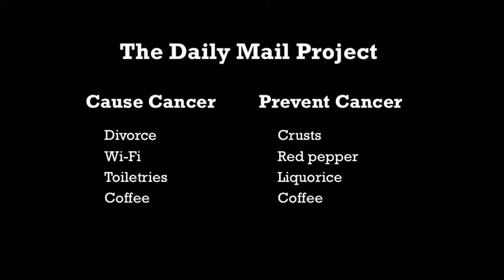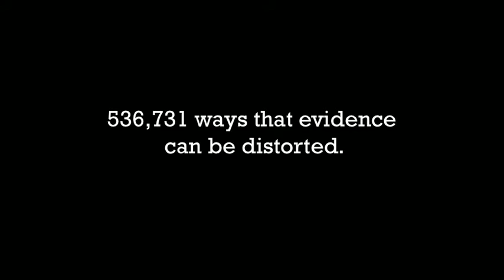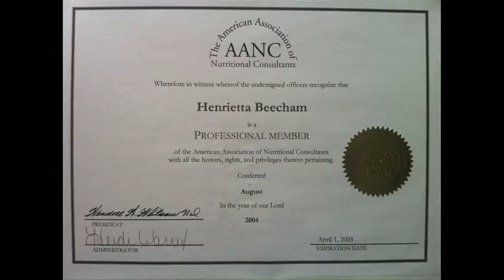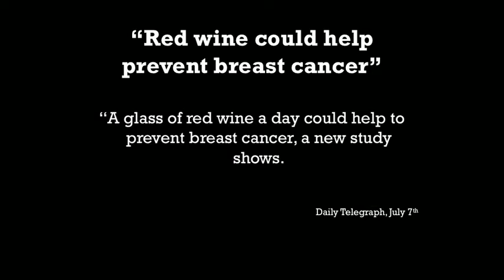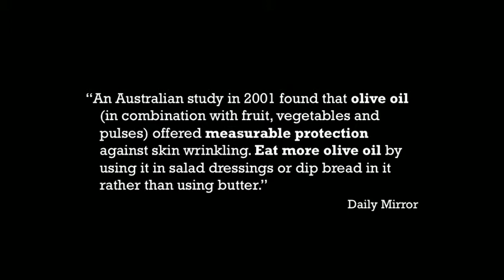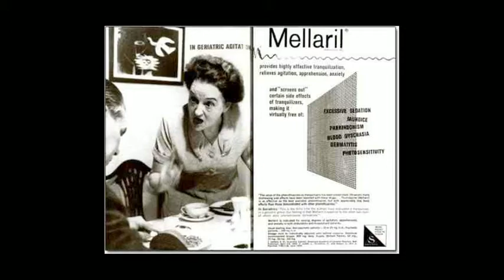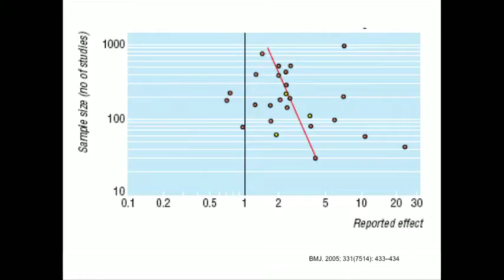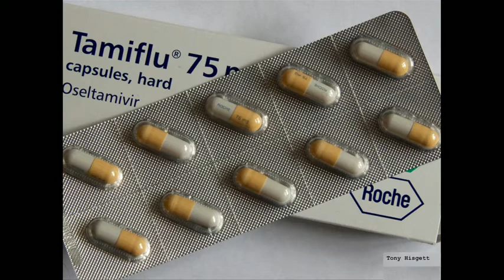TED Talks: Ben Goldacre - Battling bad science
Every day there are news reports of new health advice, but how can you know if they're right? Doctor and epidemiologist Ben Goldacre shows us, at high speed, the ways evidence can be distorted, from the blindingly obvious nutrition claims to the very subtle tricks of the pharmaceutical industry.